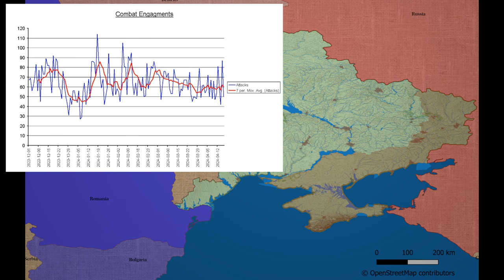War in Ukraine 2024-04-17:Military situation & Short news.Russian airbase Dzhankoi struck by Ukraine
* Short news
* Military situation today!